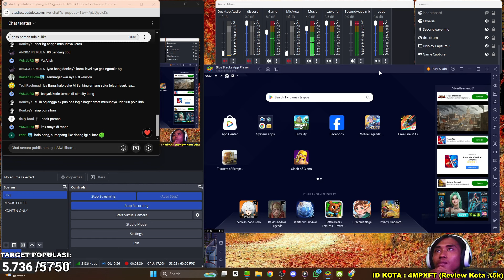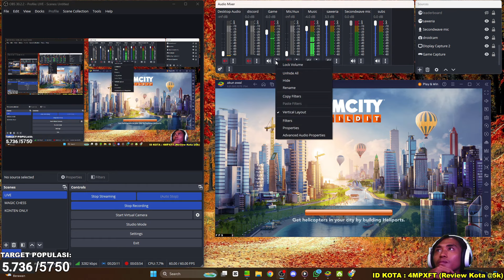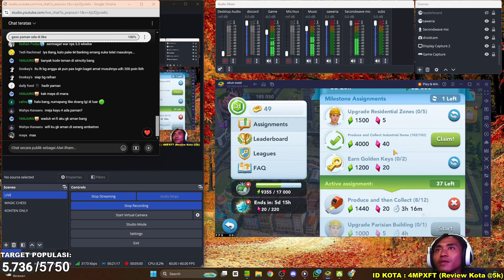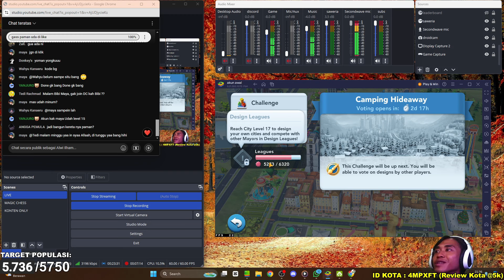SAATNYA TO UP PASS PREMIUM MUSIM RIO DE JANIERO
Halo paman semoga sehat selalu disana dan disini, welcome di channel youtube ku channel yang akan membahas semua hal tentang game kesayangan kita semua, game SimCity BuildIt.

Khusus yang mau beli item rare(gudang, lahan, vu)!!